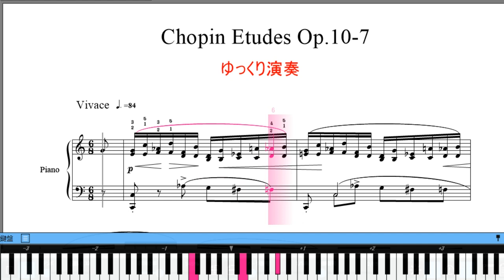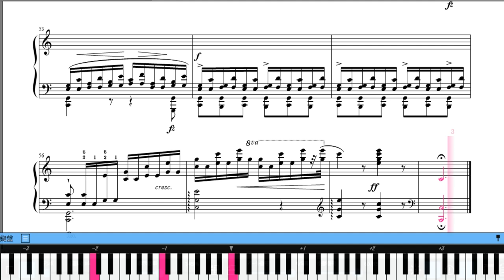ショパン エチュード 作品10-7 ハ長調 ゆっくり演奏楽譜動画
楽譜あります。無料です。下記ＵＲＬから印刷ダウンロード
楽譜記載のテンポでの演奏動画は下記URL
エディションによってタイ等の表記があったりなかったりします。
この楽譜はファーストエディション及びパデレフスキ版を参考に書いています。